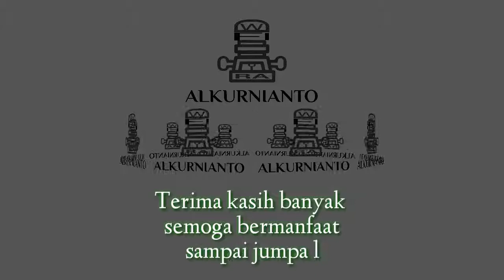Stand spray gun Meiji F75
Membuat gantungan spray gun Meiji F75